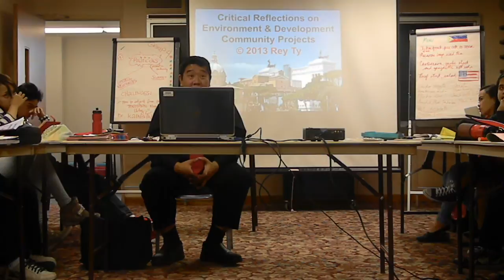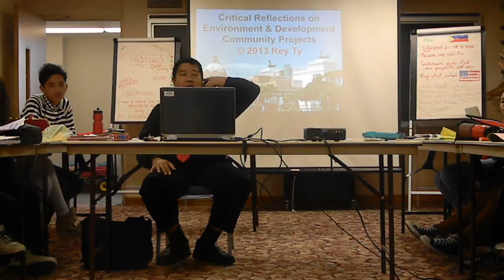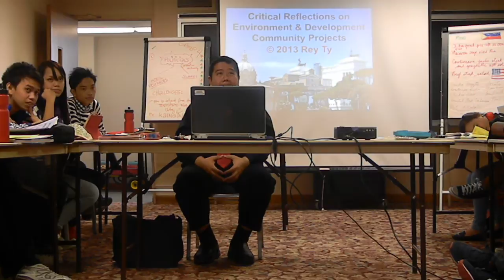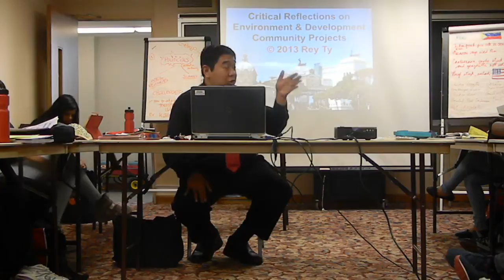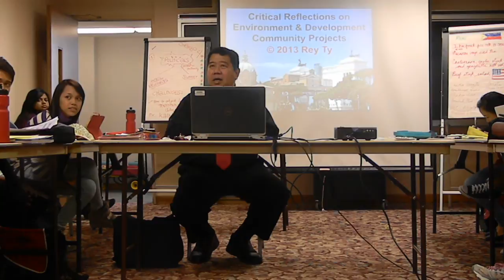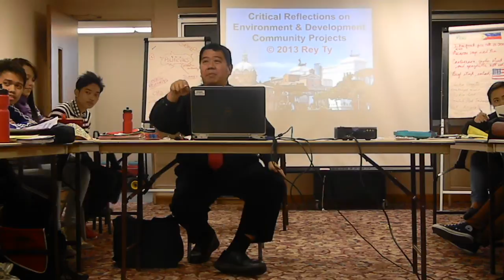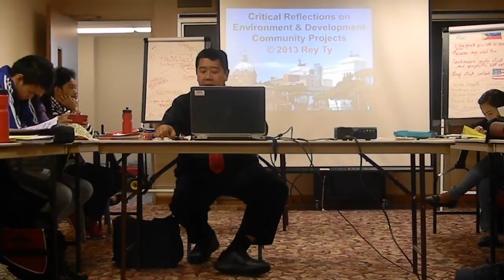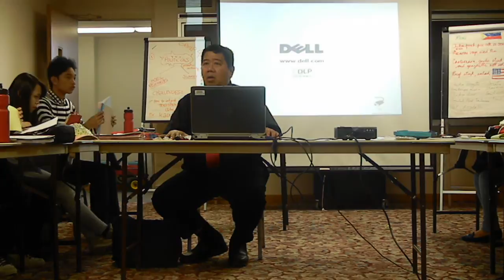DSCN8862 2013-04-16 Rey Ty's Critical Reflection on Environment Projects NIU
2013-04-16 Rey Ty's Critical Reflection on Environment Projects NIU